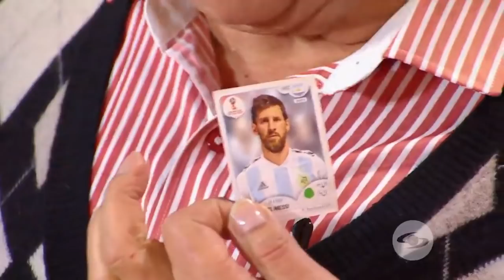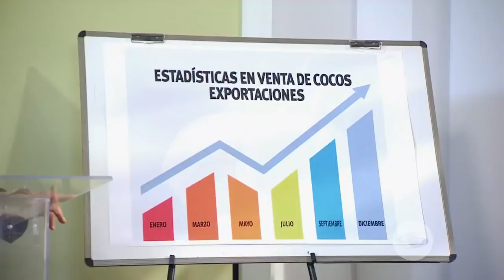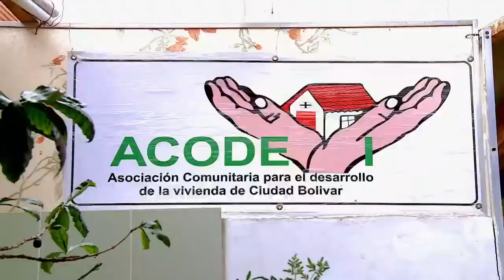El Bobito Anselmo trabaja como policía de tránsito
Los mejores humoristas del país están listos para robarte muchas carcajadas. Disfruta.Emitido el 7 de julio de 2018.